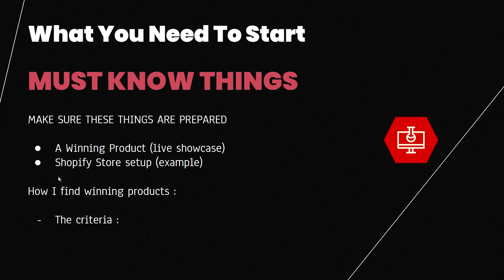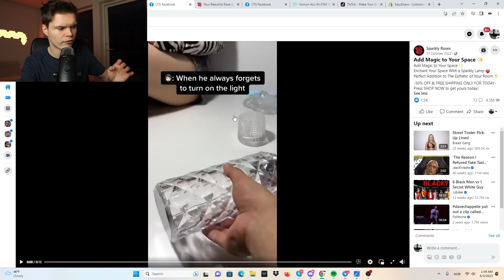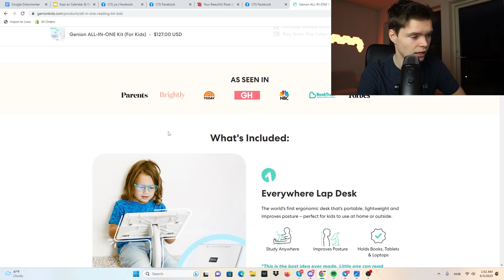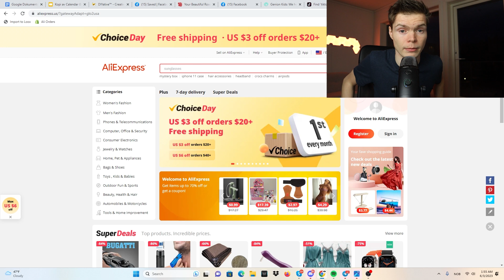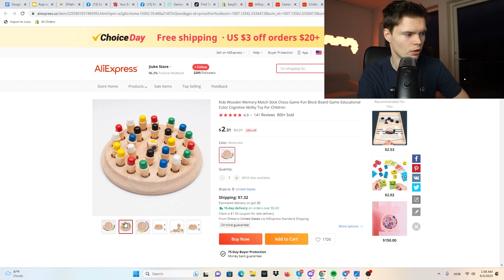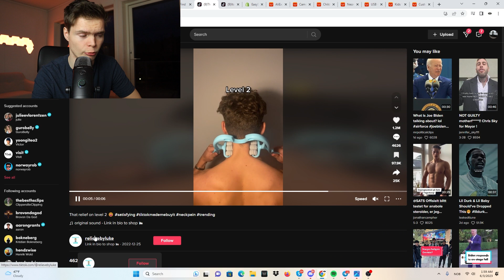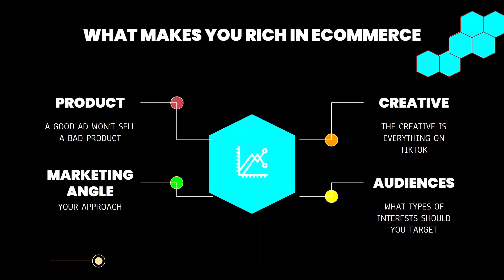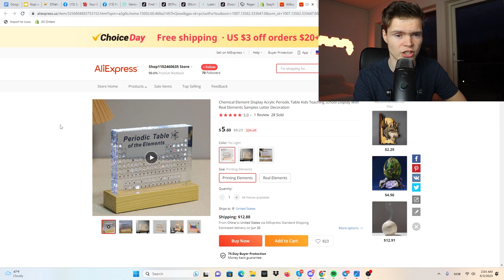How To Start Shopify Dropshipping In 2023 (From Scratch)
Today I'm back to change the Finance Youtube space with only free content starting with a tutorial on how to start a profitable Shopify Dropshipping / E-Commerce business as a beginner in 2023, subscribe.